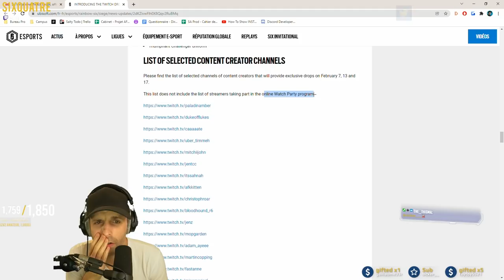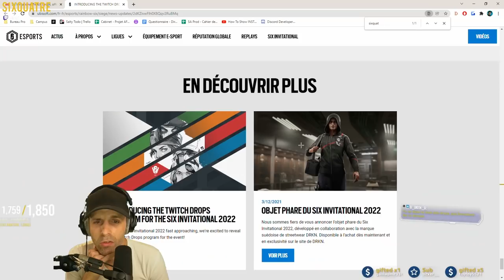Je veux revenir sur CE JEU en 2023 🎓 Rainbow Six (is life)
On récupère le niveau. Y'a encore du boulot, mais on peut le faire, non ?